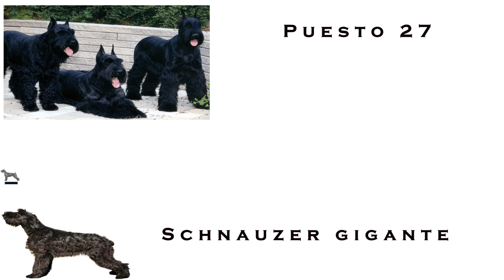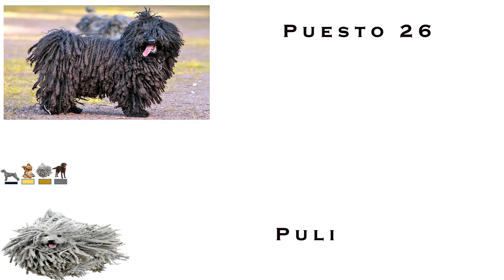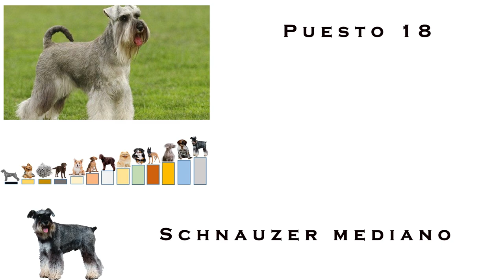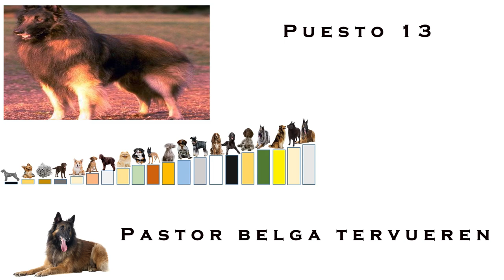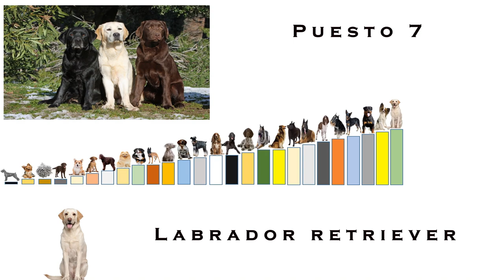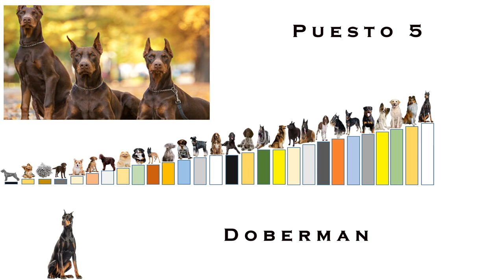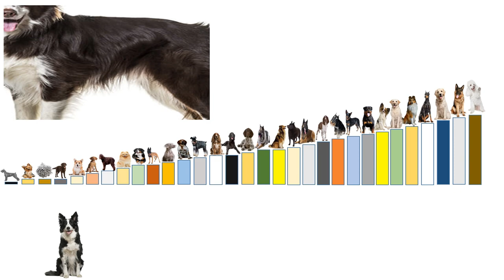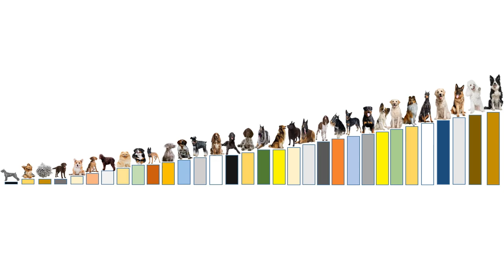Razas de Perros mas Inteligentes del Mundo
Aunque es un término difícil de definir, podríamos referirnos a la inteligencia canina como la capacidad de pensar, aprender y resolver problemas.

Se puede hablar de tres tipos de inteligencia:

Inteligencia instintiva

Son habilidades con las que el perro nace, aunque se pueden perfeccionar mediante el entrenamiento (comportamientos de guarda, bísqueda, caza, pastoreo…).

Inteligencia adaptativa

Es la capacidad del perro para resolver problemas y aprender de las situaciones nuevas. la resolución de problemas sin ayuda, es decir, usando sus propios conocimientos. Gracias a la memoria y el aprendizaje el perro es capaz de anticipar situaciones y adaptarse a nuevos contextos.

Inteligencia funcional o de obediencia

Permite al perro realizar conductas nuevas que no están programadas en sus genes y realizarlas en base al orden social. se refiere a la habilidad del perro para aprender de los seres humanos

De acuerdo a lo anterior planteado veamos cuales son las razas perros más inteligentes, niveles de poder de perros mas inteligentes: